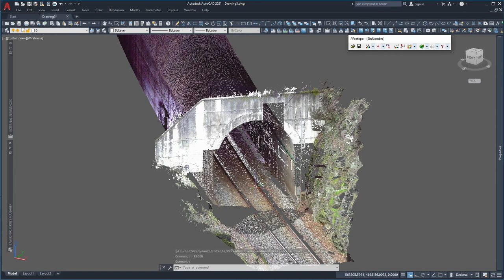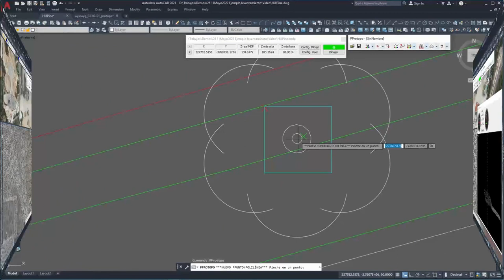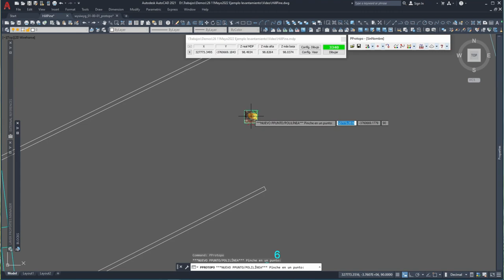Protopo v7.0. Perfiles transversales dinámicos sobre una nube de puntos LiDAR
En este vídeo corporativo vamos a ver cómo Protopo no sólo presenta una visualización de nubes de puntos LiDAR/MDP, sino que también tiene herramientas muy potentes para diseñar la planimetría y altimetría gracias a los perfiles transversales dinámicos que se van visualizando al mismo tiempo que dibujas las polilíneas de rotura.

Si lo que quieres es poder trabajar sobre un fichero LiDAR/MDP como si de un trabajo cualquiera se tratase, sin ralentizaciones ni complicaciones, Protopo es tu programa; podrás hacer longitudinales, transversales, cubicaciones, reparcelaciones, etc, en tiempo real.

Te lo puedes bajar y probar gratis, y te aseguro que cuando lo pruebes sabrás que lo necesitas.

Para cualquier información o sugerencia sobre el programa puedes ir a nuestra página web o canal de Discord: